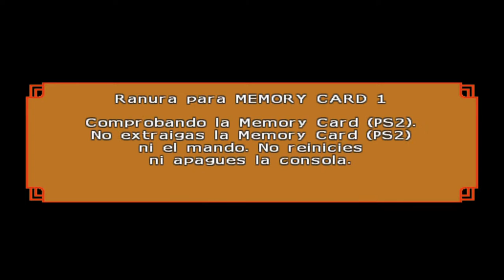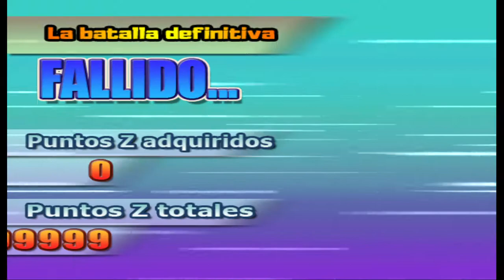Dragon Ball Z Budokai Tenkaichi 4 Beta 6 (Playstation 2) PCSX2 CONTRA BILLS E GOLDEN FREEZA